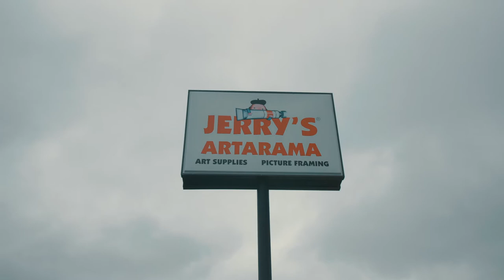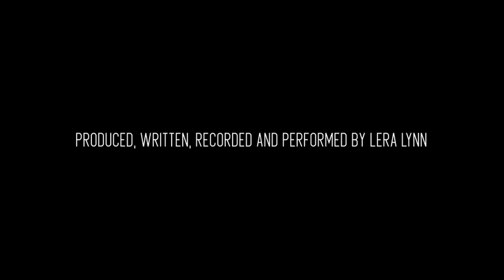LERA LYNN // I'M LISTENING NOW // MINI-DOC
LERA LYNN // I'M LISTENING NOW // A look behind the making of Lera's 2020 record "ON MY OWN"

DIRECTION BY Lera Lynn
SHOT and EDITED by Madison Hughes

Follow Lera Lynn
▶ Stream: spotify:artist:2iul6etLF5hjjpxo43rzz7